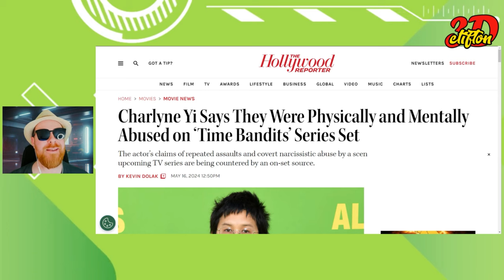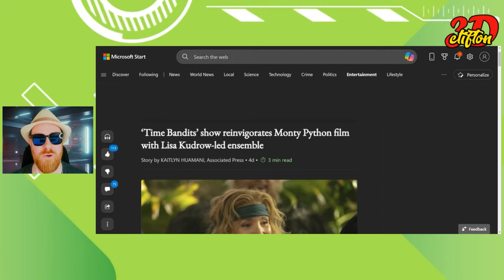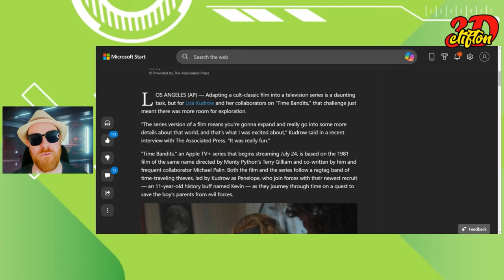Time Bandits News & Trailer - Review!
I loved the original movie! This looks boring, the jokes fall flat... What are your thoughts on it?